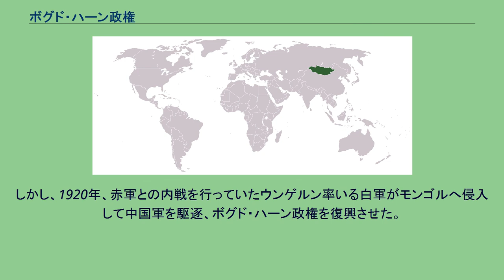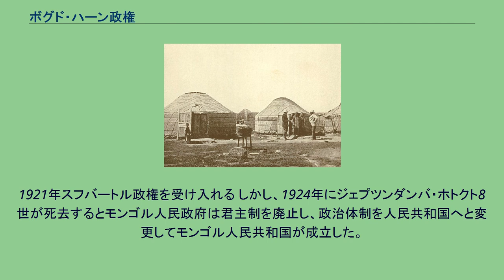ボグド・ハーン政権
ダムディン・スフバートル
ボグド・ハーン
ボグド・ハーン政権（ボグド・ハーンせいけん）は、1911年から1924年まで断続的にモンゴルを支配した政権。
国号を大モンゴル国（モンゴル語： ᠣᠯᠠᠨ᠎ᠠ ᠡᠷᠭᠦᠭ᠍ᠳᠡᠭᠰᠡᠨ ᠮᠣᠩᠭᠣᠯ ᠤᠯᠤᠰ　Олноо Өргөгдсөн Монгол улс）と称し、中国名は大蒙古國（拼音: Dà Měnggǔ Guó）。
活仏ジェプツンダンバ・ホトクト8世（ボグド・ハーン）を皇帝（ハーン）として戴いた君主国。
20世紀に入ると、欧米列強の植民地主義に圧倒され、清朝の衰退が顕著になっていた。
そんな中、かねてより清の統治に不満のあった外蒙古諸王公は清朝からの分離独立を模索していた。
1911年10月、辛亥革命によって清の実効統治が急速に弱体化すると、外モンゴルのハルハ地方の諸王侯はロシア帝国の力を頼って清からの独立を決意した。
同年12月、モンゴル最高の活仏であるジェプツンダンバ・ホトクト8世を清朝皇帝に代わる君主としてボグド・ハーンに推戴する儀式が挙行された。
こうして誕生したボグド・ハーン政権は、1913年には、同じく清朝からの独立運動を展開していたチベットとの間で相互承認条約を締結した。
ボグド・ハーン政権の統治機構は清朝のそれをほぼ承継し、速やかな政府構築を行なった。
また、内蒙古では諸王公の多くが1912年にはボグド・ハーンに帰服したため、南部境域安撫大臣を設け、1913年1月にはモンゴル軍を派遣し、一時はその大部分を制圧したが、政権の後ろ盾であるロシア帝国が中華民国北京政府との関係悪化を懸念し、モンゴル軍の内蒙古からの撤退を要求したため、断る術の無いボグド・ハーン政権は国土統一を目前にして撤収を余儀無くされた。
1915年、キャフタ条約で中国の宗主権下での外蒙古は自治のみが承認された。
内蒙古でも独立を目指す動きが見られたが、内蒙古の大半の地域が漢民族居住地になっており、中国は内蒙古を手放そうとしなかった。
また、漢民族が主体の内蒙古を併合することで政権の主導権を奪われることを恐れたモンゴル人の思惑もあり（既に内蒙古では、漢族がモンゴル族の5倍近い人口となっており、内蒙古をモンゴル領とした場合、モンゴル族より漢族の数の方が多くなってしまう可能性があった）、内外蒙古の合併は実現しなかった。
1917年、ロシア革命が勃発して外モンゴルの後ろ盾だったロシア帝国は崩壊したため、首相のトグス・オチリン・ナムナンスレンは中国からの防衛を要請するために赤軍と接触するも失敗し、1919年には中国軍が侵攻してモンゴル人国家は一時的に崩壊し、外モンゴルは中華民国の統治下に入った。
しかし、1920年、赤軍との内戦を行っていたウンゲルン率いる白軍がモンゴルへ侵入して中国軍を駆逐、ボグド・ハーン政権を復興させた。
その後、ウンゲルンの残虐な行動に人心が離反していく中、民族主義者、社会主義者はモンゴル人民党（後のモンゴル人民革命党）を結成し、独立国家樹立のためロシア帝国の後継国家であるロシア・ソビエト連邦社会主義共和国に援助を求めた。
これに応じた赤軍および極東共和国軍はモンゴルに介入して白軍を駆逐し、1921年7月、ジェプツンダンバ・ホトクト8世を君主として戴くモンゴル人民政府が樹立された。
この革命にはナヴァーンネレンといったモンゴル王公らも賛同した。
新生モンゴルは立憲君主国として出発し、ソビエト連邦の強い影響下で国家運営が行われた。
1921年スフバートル政権を受け入れる しかし、1924年にジェプツンダンバ・ホトクト8世が死去するとモンゴル人民政府は君主制を廃止し、政治体制を人民共和国へと変更してモンゴル人民共和国が成立した。
ソビエト連邦に次ぐ世界で2番目の社会主義国となったモンゴルは、その後ソビエト連邦と歩調を合わせ、その衛星国となった。